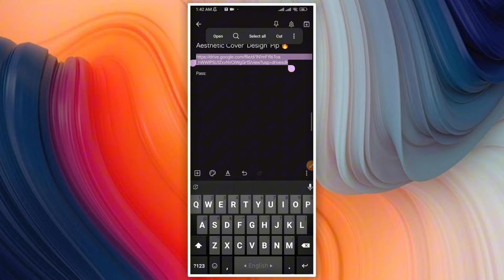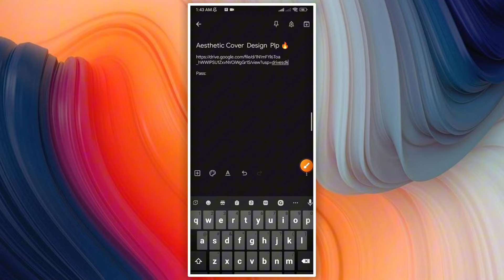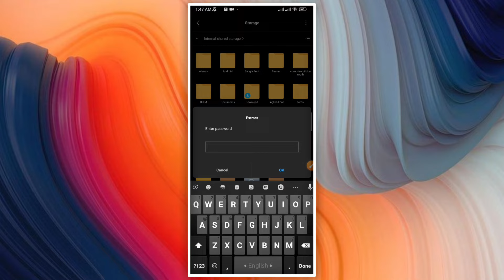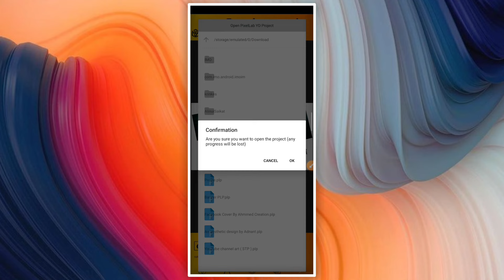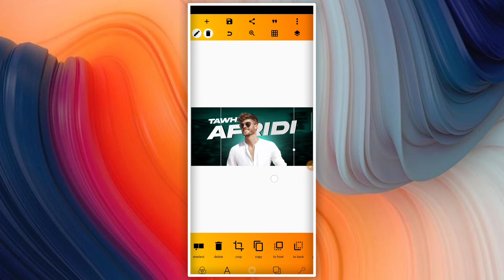New Aesthetic Facebook Cover with Growing Effect | Channel Art Design | Cover Photo Editing 2024